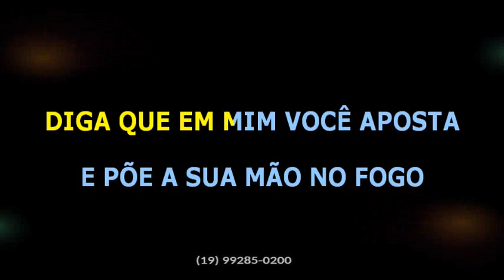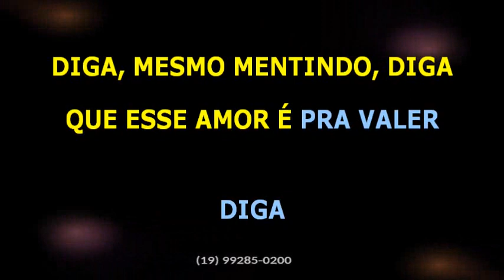Eduardo Costa • Me engana que eu gosto • BV